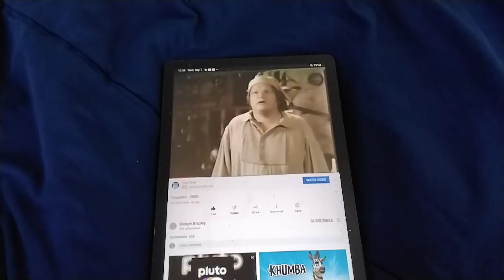geppetto bluefaily Pinocchio laughing hysterically